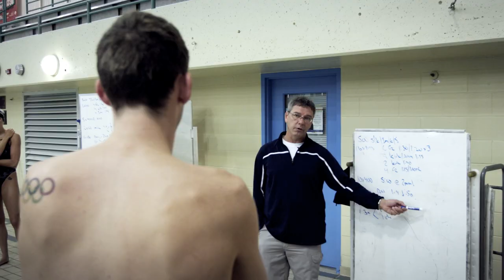Watch Ryan Cochrane Give His Everything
Ryan Cochrane made his first Olympic appearance at the 2008 games in Beijing winning a bronze for 1500 m freestyle. And even though it was the first medal for a Canadian swimmer since the 2000 Summer Olympics, he wasn't satisfied. Four years later, he's determined to make every stroke count. Watch Ryan as he trains and hear what being an Olympian means to him.

for more on Ryan.